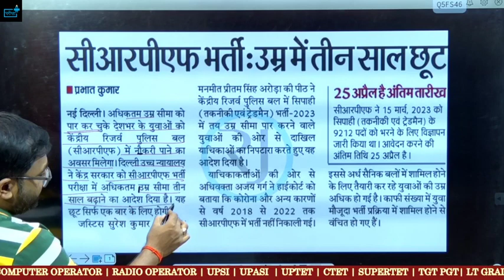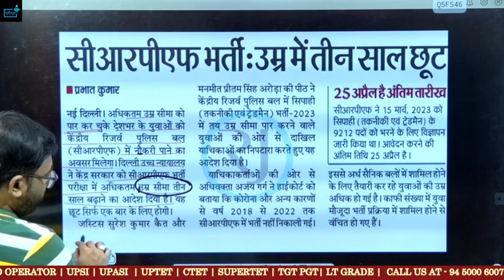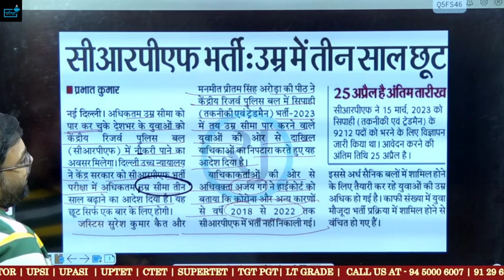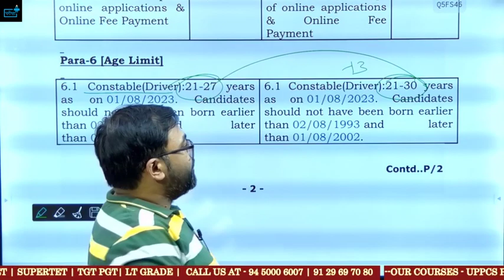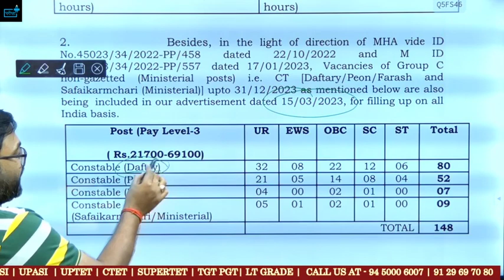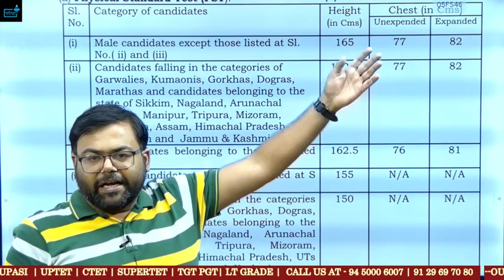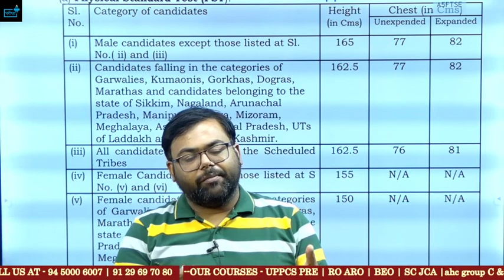CRPF Age Relaxation 2023 CRPF में अधिकतम आयु में मिली छूट तो UPP में क्यों नहीं ?